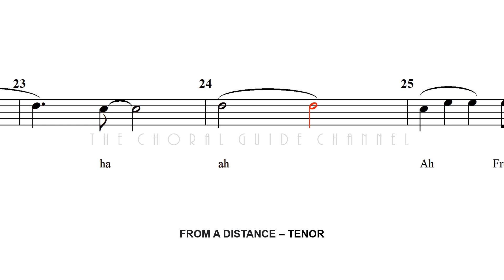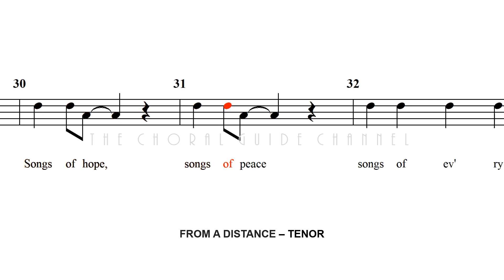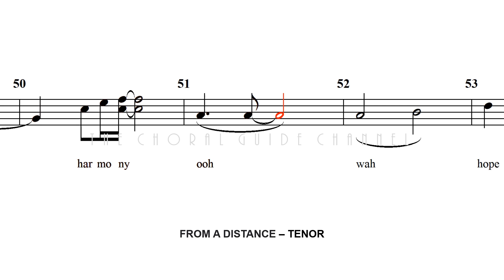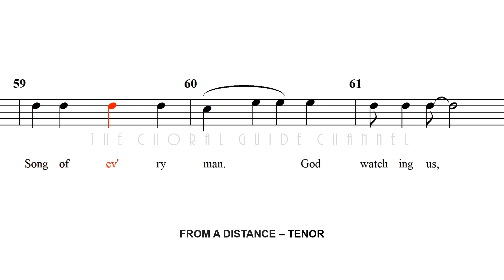From A Distance - TENOR | Arr Eudenice Palaruan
Composed by Julie Gold
Arranged by Eudenice Palaruan

From a distance, the world looks blue and green
And the snow-capped mountains white
From a distance, the ocean meets the stream
And the eagle takes to flight

From a distance, there is harmony
And it echoes through the land
It's the voice of hope
It's the voice of peace
It's the voice of every man

From a distance, we all have enough
And no one is in need
And there are no guns, no bombs, and no disease
No hungry mouths to feed

From a distance, we are instruments
Marching in a common band
Playing songs of hope
Playing songs of peace
They're the songs of every man

From a distance, you look like my friend
Even though we are at war
From a distance, I just cannot comprehend
What all this fighting's for

And it's the hope of hopes
It's the love of loves
It's the heart of every man (every man)
It's the hope of hopes
This is the song for every man

And God is watching us

Oh, God is watching us
God is watching